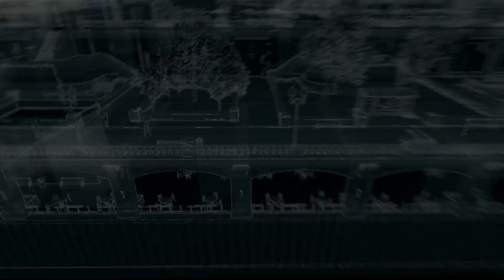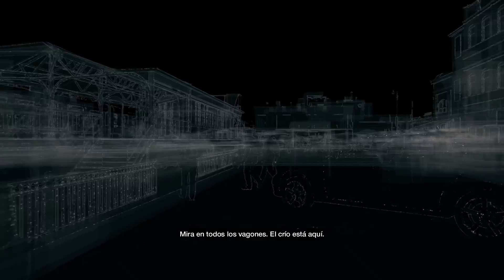Watch Dogs [Español][Gameplay][PC Ultra] Capitulo 11 : Damien te la juega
Watch Dogs está ambientado en un futuro cercano en el que el jugador tiene en su poder infinidad de gadgets y de artilugios tecnológicos con los que sembrar el caos a su alrededor para llevar a cabo diferentes tipos de misiones. Un planteamiento mitad aventura mitad shooter que ha levantado admiración durante su presentación en sociedad.